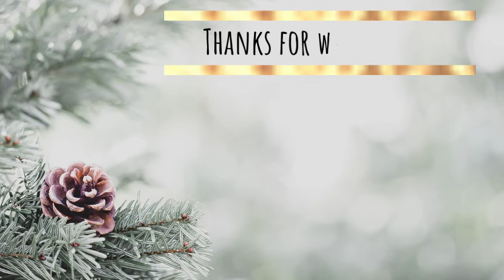Simon Says Stamp "Furry and Bright"/Christmas Card Series 2021 #1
Links to supplies used